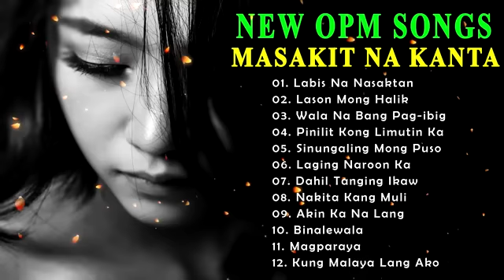Masakit na kanta sa mga nasaktan